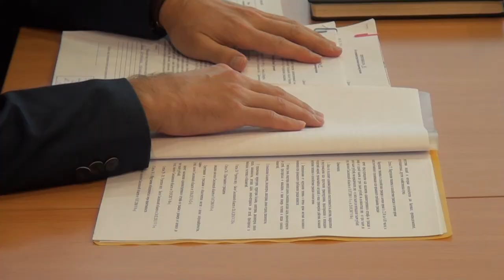Десна-ТВ: Кто виноват? Административная комиссия разбирается в нарушениях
Как оказывается, десногорцы достаточно законопослушные граждане. И только по ночам мешают соседям спать. Как административная комиссия нашего города борется с такими нарушителями спокойствия, смотрите в сюжете.